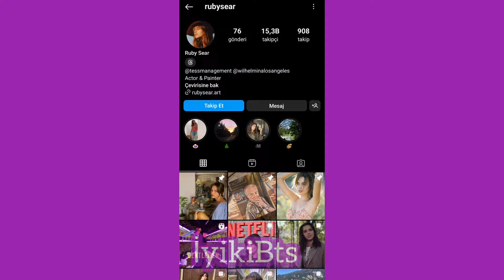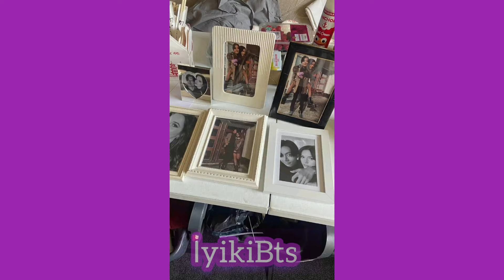Taehyung'un aşka dönen arkadaşlığı ölümle mi son bulacak? İngiliz oyuncu ile romantik pozlar